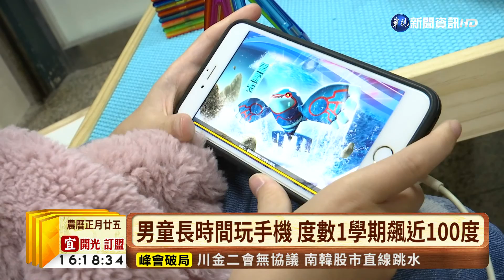【台語新聞】打遊戲又K書 國中惡"視力"破70% | 華視新聞 20190301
健康的大事情先來看，國中生啊愛看冊、啊要打電動，近視的比例超過百分之70，醫師說，尤其是近視深的人越來越多，說近視若太深，是很會發生視網膜剝離，視網膜若剝離是會青暝喔。